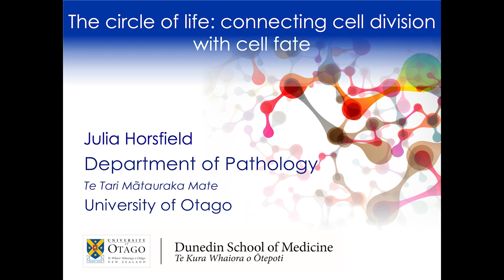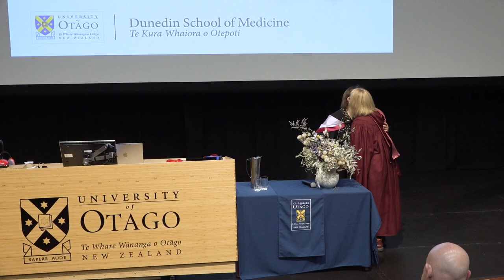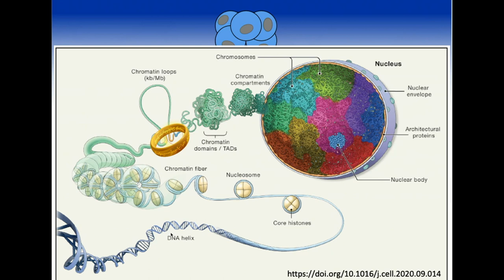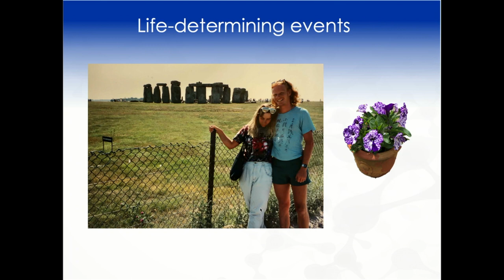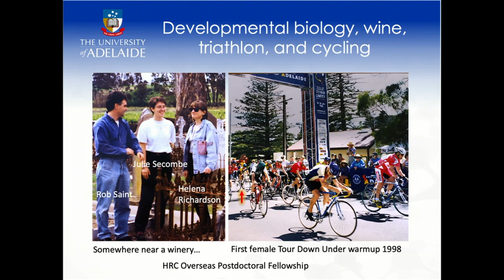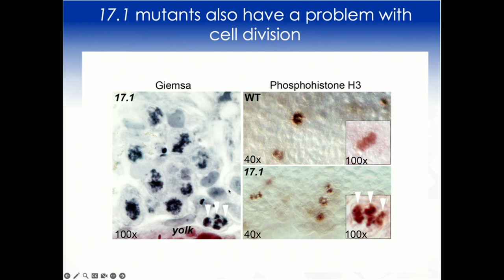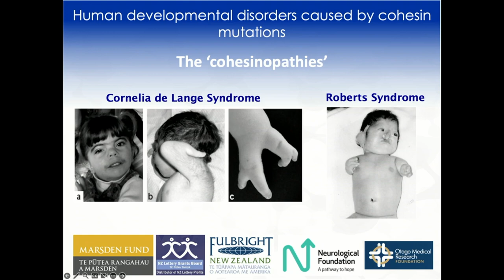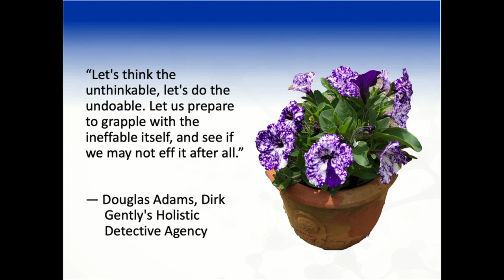Inaugural Professorial Lecture - Professor Julia Horsfield